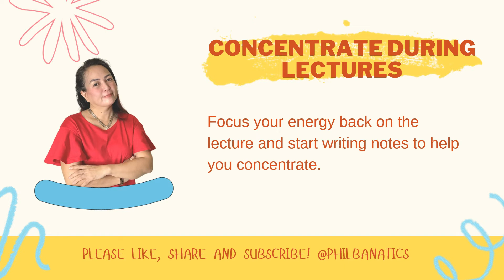HOUSE RULES during TRAINING or SEMINAR